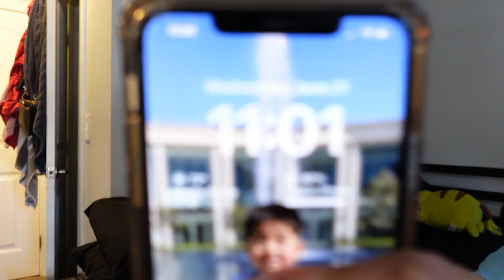DAY IN THE LIFE/ VLOG/ GYM 🫶🏼